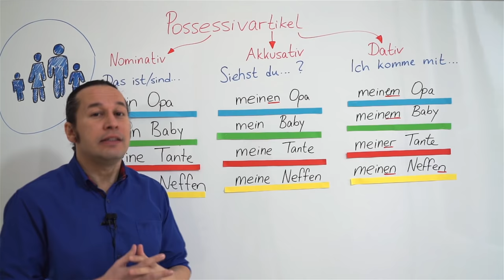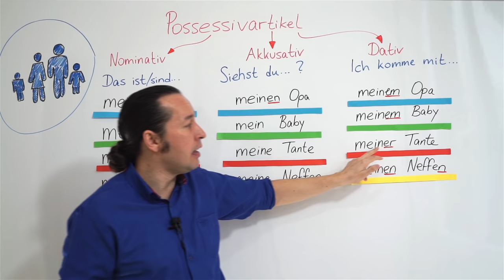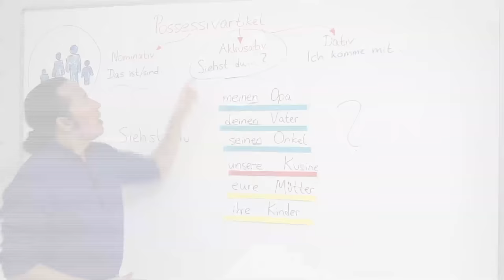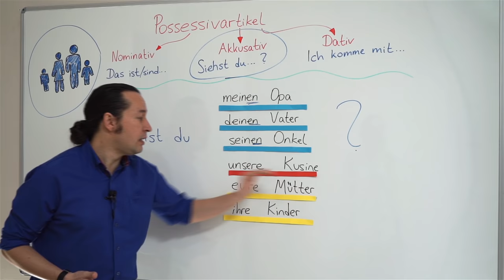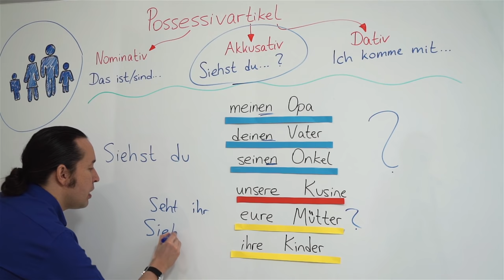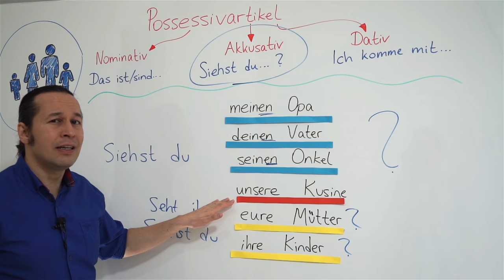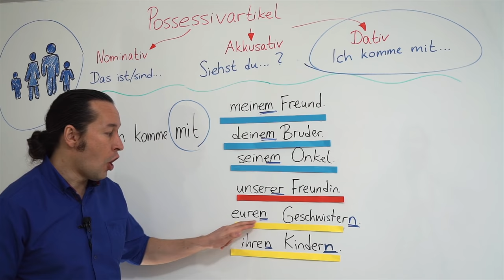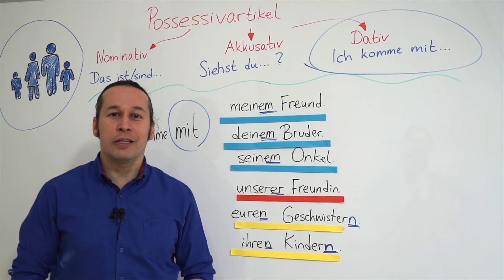Almanca Temel A1/A2 Ders - 44 Possessivartikel Nominativ - Akkusativ - Dativ Almanca Sahiplik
Almanca öğreniyorum diyen herkese merhaba. Bu Almanca Kolay dersimizde, Possessivartikel Nominativ - Akkusativ - Dativ Almanca Sahiplik yapılarını yeni Almanca kelimeler öğrenerek örnek Almanca cümleler içinde kullanarak öğreniyoruz.

Nominativ
Cümlenin öznesidir. Bir cümlede nominativ haldeki öğe eylemi(yüklemi) yapandır. Cümledeki özne yüklem ilişkisi önemlidir. Haller aitlik sıfatlarının ne işine yarar bir bakalım.
—Mein Bruder arbeitet als Ingenieur bei der Stadt. (Erkek kardeşim şehirde mühendis olarak çalışıyor.)
Cümlesini inceleyelim.  Bruder eril bir isimdir (der Bruder) ve fiili üçüncü tekil şahıs zamirine göre çekimler — arbeitet.
Kız kardeşim olsaydı şu şekilde olacaktı:
— Meine Schwester arbeitet als Ingenieurin bei der Stadt. (Kız kardeşim şehirde mühendis olarak çalışıyor)
Akkusativ
 Bir cümlenin dolaysız nesnesidir. Yüklemin yaptığı işten etkilenen kişi, yer ya da her hangi bir şeydir. Akkusativ gerektiren edatları unutmayın: bis, durch, entlang, für, gegen, ohne, um.  Eğer aitlik sıfatlarını Akkusativ’de kullanırsak şu şekilde olmalı:
—Hast du mein Buch gesehen? (Kitabımı gördün mü?)
Neden mein? Çünkü dasBuch.
Aradığım köpeğim olsaydı aşağıdaki gibi olacaktı:
—Hast du meinen Hund gesehen? (Köpeğimi gördün mü?)
Dativ
Cümlede kişi, nesne, yer ya da herhangi bir şey yerine geçen dolaylı nesnedir. Dativ durum gerektiren belirli fiiller vardır (danken, helfen, gehören usw.). Ayrıca dativ gerektiren edatlar da vardır: ab, aus, ausser, bei, gegenüber, mit, nach, seit, von, zu.
—Ich gebe meinem Bruder das Buch. (Kitabı erkek kardeşime veriyorum.)
Cümleye baktığımızda dolaysız nesne olan kitaptır ve erkek kardeşime veriliyor. Yani Dativ dolaylı nesne durumumda olur ve dolaysız nesneyi kendine alır. Kız kardeşim olsaydı cümle şöyle olacaktı:
—Ich gebe meiner Schwester das Buch. (Kitabı kız kardeşime veriyorum.)